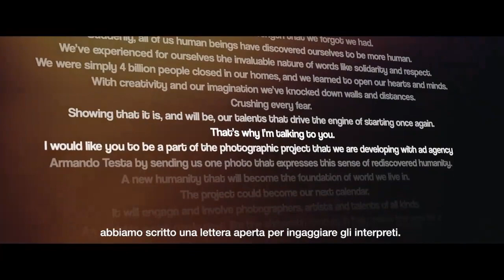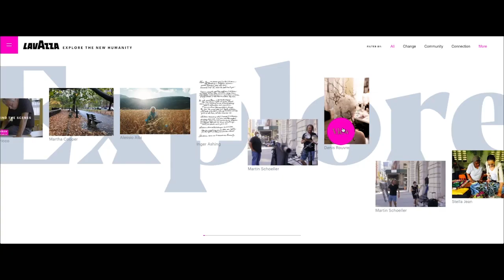LAVAZZA Video Case NewHumanity Calendario 2021